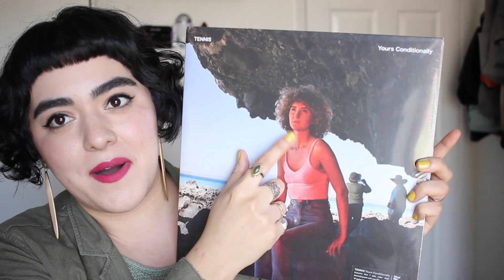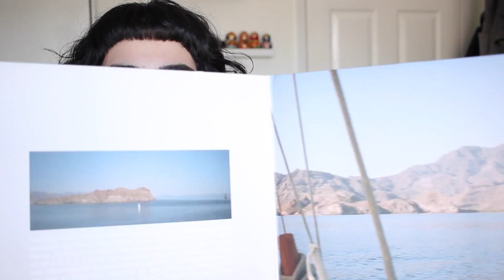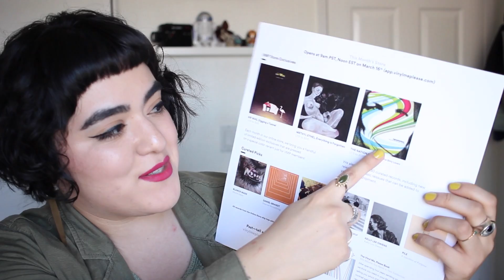Abriendo Cajas de Suscripción | Birchbox y Vinyl Me, Please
Vamos abrir la Birchbox de febrero y marzo! También en este video voy abrir mi primera caja de Vinyl Me, Please un servicio para los fanáticos de la música.

Benefit Cosmetics They're Real! Lengthening Mascara

• QUE TRAIGO PUESTO •
Base: bareMinerals Blemish Remedy Foundation en 02*
Rubor: Glossier Cloud Paint en Haze
Ojos: NYX Epic Ink Liner
Rímel: Wander Beauty Unlashed Volume & Curl Mascara*
Labial: Charlotte Tilbury Matte Revolution Lipstick en Electric Poppy
Uñas: OPI Nail Polish en Did It On Em
Blusa: Q
Chamarra: Madewell
Aretes: Zara

• CLÁUSULA DE HONESTIDAD •
Yo pago mi suscripción para Birchbox y Vinyl Me, Please con mi propio dinero. Los productos marcados con un asterisco son muestras para la prensa, los demás productos fueron comprados con mi dinero.